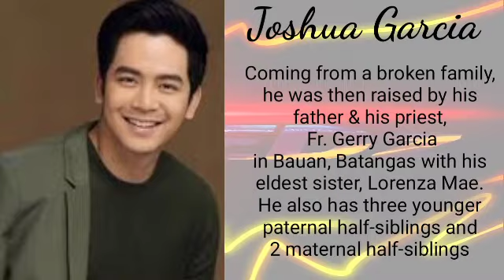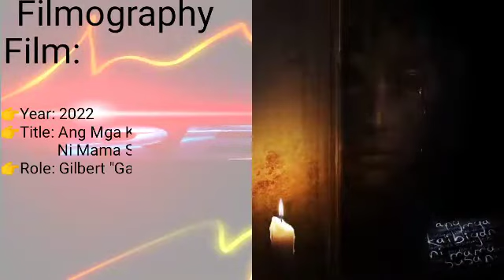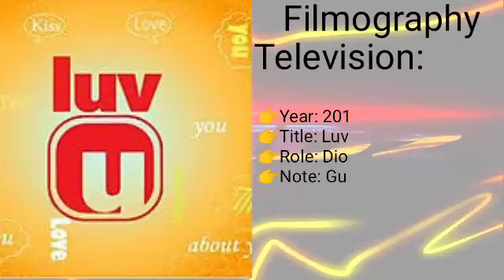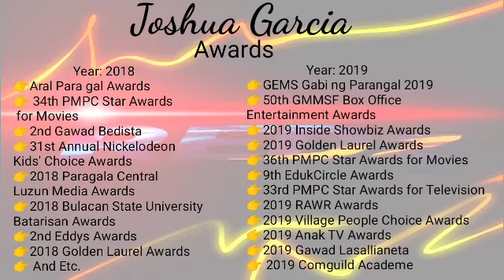Inspirational with Joshua Garcia life turn into a famous Actor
Joshua Espineli Garcia is a Filipino actor, dancer, and commercial model. He began his professional acting career in 2015 after being part of the reality show Pinoy Big Brother: All In as a contestant.

This content was last edited on 19 October 2022, at 15:12 (UTC).

Take note: soon
VIDEO content  uploaded every Saturday and Sunday only at 9:00 pm